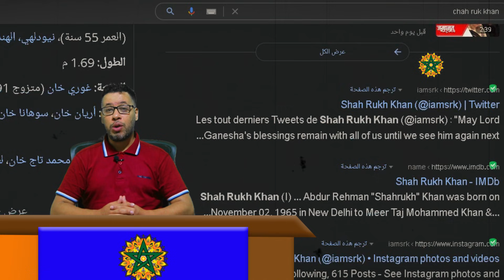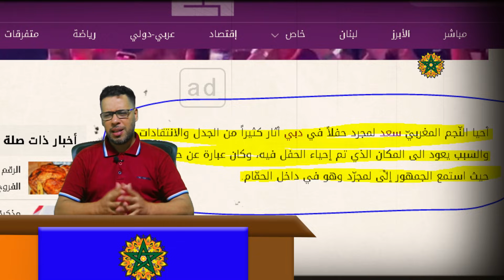مجلة لبنانية تهـ ـاجم سعد المجرد/بديل شاروخان يكمل فيلمه بسبب قضية ابنه/سلمان خان يزور شاروخان و...